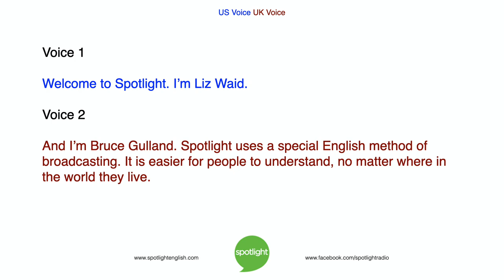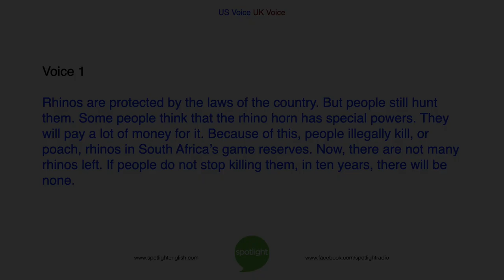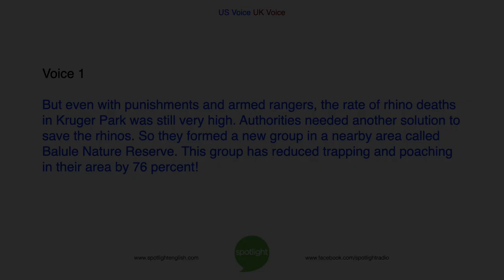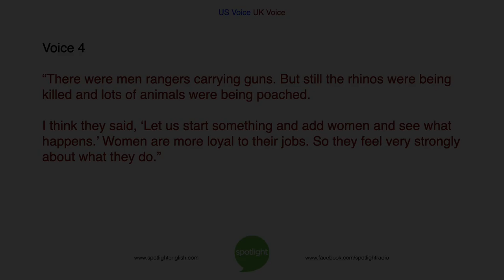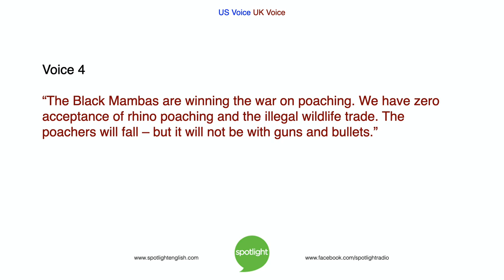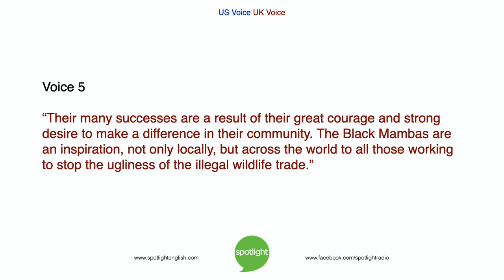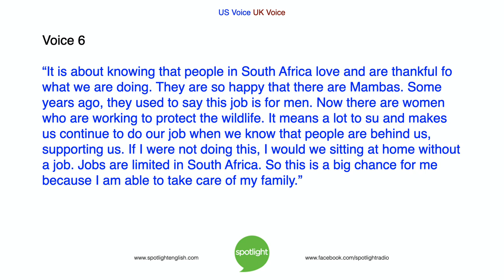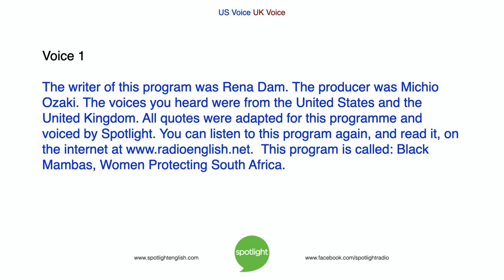Black Mambas: Women Protecting South Africa | practice English with Spotlight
Liz Waid and Bruce Gulland tell about one way officials have reduced poaching – by employing women. These women show that protecting animals and the environment is possible, even without guns and bullets.